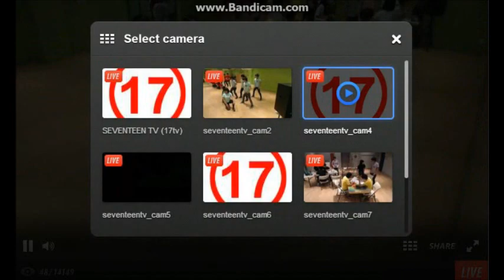[130406] Seventeen Tv S2 RANDOM PARTY [FUNNY]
When the vocal team decided to distract the dancing teams and ended up in a random dance party..
Mingyu and Seungcheol are the Master Minds.. hahaha